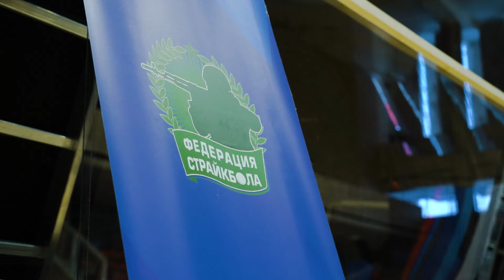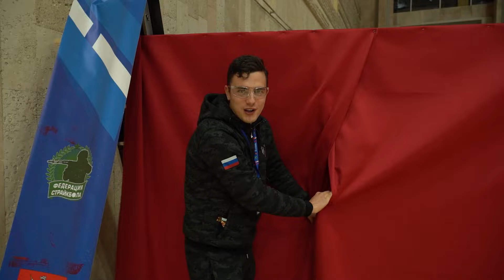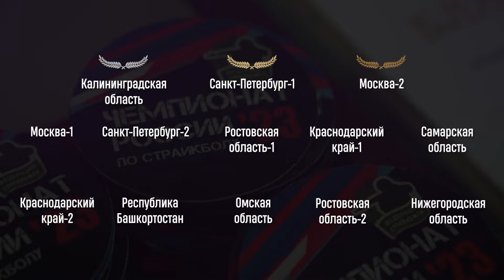ЧЕМПИОНАТ РОССИИ | СПОРТИВНЫЙ СТРАЙКБОЛ СУЩЕСТВУЕТ?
ЭКСКЛЮЗИВНЫЙ КОНТЕНТ В ТЕЛЕГРАМ👇🏻

испокон веков жили страйкболисты в лесах и бед не знали, но пришла в их земли царица - ФЕДЕРАЦИЯ, взяв власть в свои руки!

издала она закон, где гласилось: «каждый удалец должен сбрить бороду, приодеться в стильный шмот и незамедлительно научиться орудовать спортивным приводом»